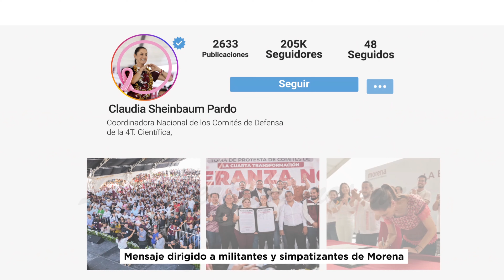La Esperanza Nos Une | Resumen Semanal.